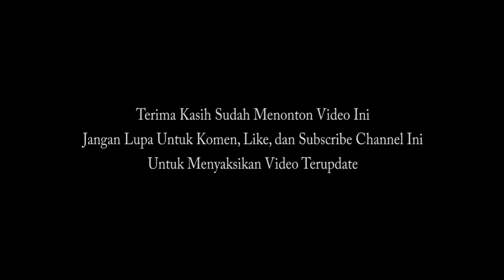Kisah Pencari Ilmu - Guru Sufi dan Penggembala Unta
Kisah seorang sufi yang mencari guru yang agung, namun dalam perjalanannya tersebut justru ia menemui sesuai yang tidak disangkanya.